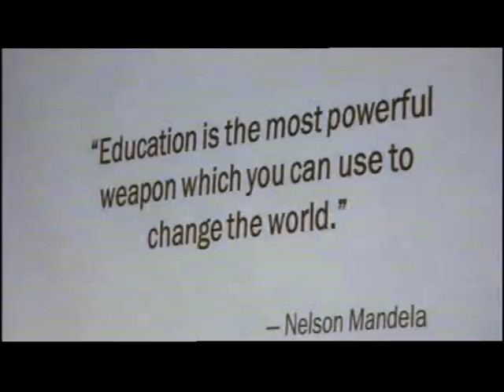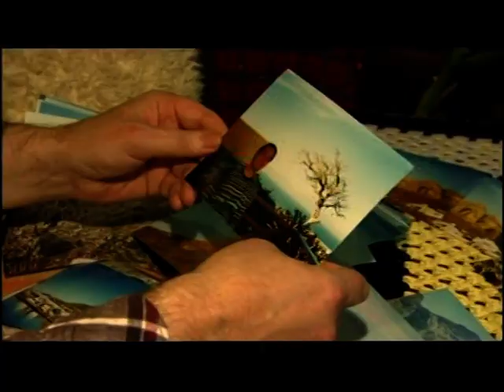Birmingham: Nelson Mandela death - The city remembers his visit (Coverage 2 - BBC1 West Midlands)